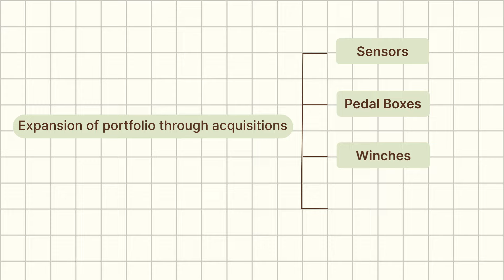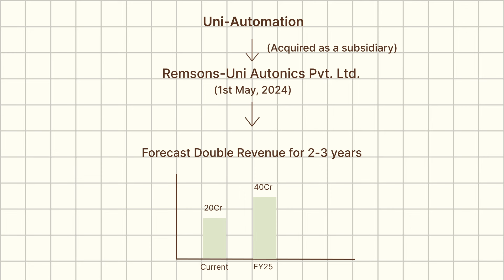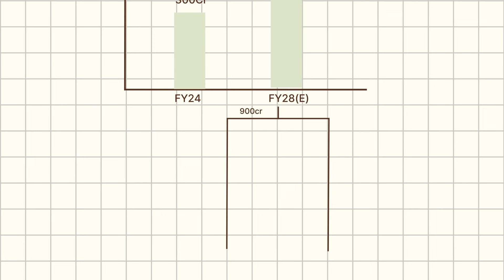S3E2 I Promoter Talk: Remsons Industries Ltd I Rahul Kejriwal I Green Sharks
Join us in an intriguing episode where we sit down with Rahul Kejriwal, Whole Time Director at Remsons Industries Limited, a key player in the manufacturing of auto components like auto control cables and gear shift systems. Discover how they're making significant strides in the automotive sector and gearing up for future challenges and opportunities.

🌟 Episode Highlights:
1. Understanding the Auto Component Value Chain: Explore the critical role Remsons Industries plays in the global automobile sector.

2. Journey of an Industry Leader: Dive into Rahul Kejriwal’s personal journey and his vision for the company.

3. Electric Vehicles (EVs) - A Distant Dream?: Rahul shares his insights on the EV industry's impact and the ongoing transformation in traditional automobile manufacturing.

4. Strategic Expansion through Acquisitions: Learn about the company’s unique strategy to grow through acquisitions, with plans to expand its geographical reach and product portfolio in the upcoming financial year.

📺 Tune in now to gain exclusive insights into the strategies that drive success in the auto components industry and how traditional companies are adapting to new technological shifts!

GreenSharks Season 3
0:00 Introduction
0:59 Understanding Automobiles and Remsons' Role
4:21 Control Cables- Main business
10:30 Expansion into Infotainment
13:13 Understanding Expansion into pedals and breaks
17:35 Discussion on EVs
23:16 Growth of Remsons
31:00 Expanding into various sectors
33:00 Mitigating risks
38:39 Rahul's Contribution

Additional Disclosure-
1.We are Green Portfolio, SEBI Registered Research Analyst vide Registration No.: INH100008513 & SEBI Registered Portfolio Managers vide Registration No.: INP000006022.
2. We have following financial interest in the company at the time of taking this interview: The company is not a part of any of our funds.
3. Neither the directors nor the interviewer holds any shares of the company.